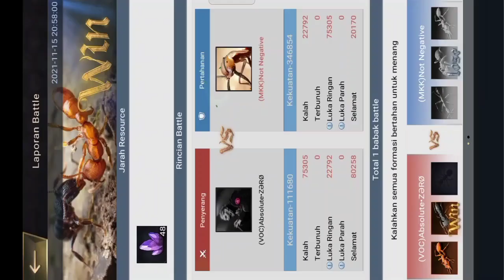The Ants Underground Kingdom. New Update Tambang Kristal, Mekanis Dan Tips.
crystal mine atau tambang kristal salah update baru lagi di game semut ini, cara kerja dan tips nya ada di Vidio

jangan lupa tonton topik menarik lain nya.